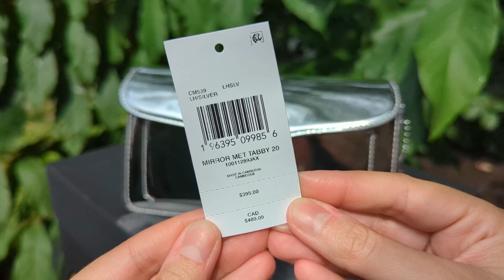Coach Tabby 20 Silver Mirror Metallic Bag (unboxing, what fits, styling)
Coach Mirror Tabby 20 on Amazon
Second chain strap from Amazon

🖤 Millie Galier